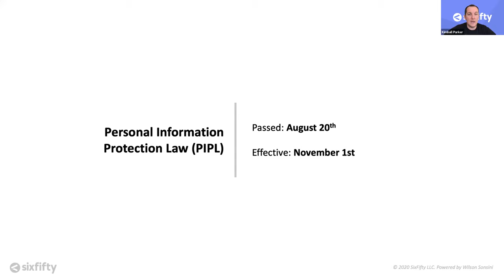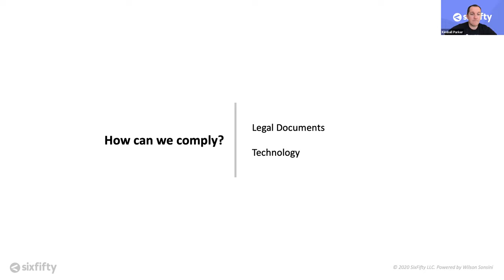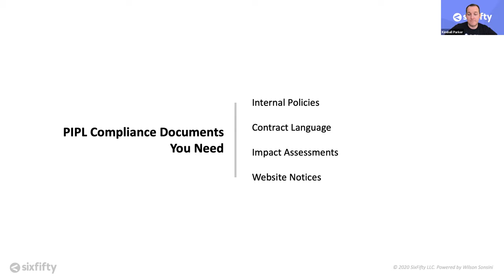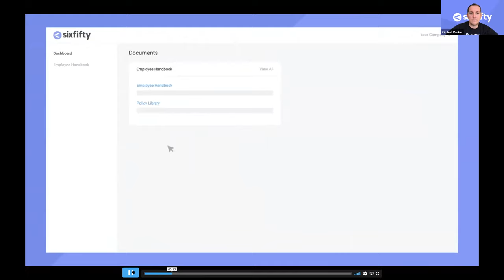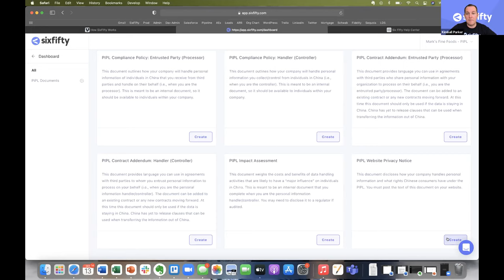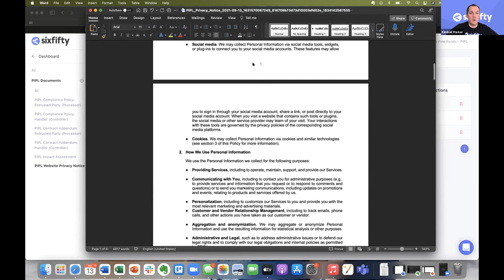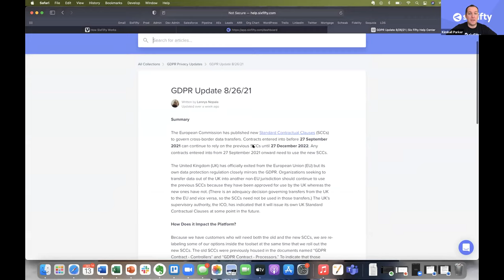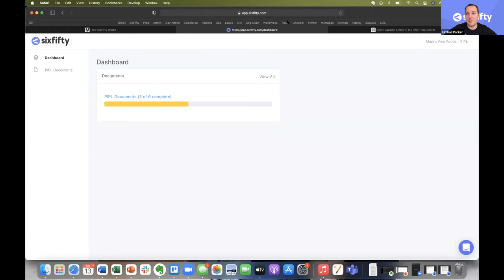How to Create the Paperwork You Need for China’s New Privacy Law in Under an Hour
SixFifty worked with privacy experts at Wilson Sonsini and Fangda Partners in China to automate the legal documents that companies need to comply with China's new privacy law, the Personal Information Privacy Law (PIPL). The documents are in English and Chinese.

This webinar will touch on the basics of the PIPL and walk you through how to draft the policies, contract language, website notices, and impact assessments you need through SixFifty's platform.